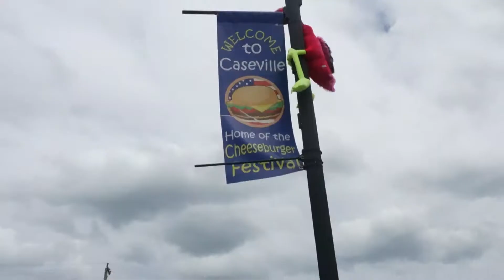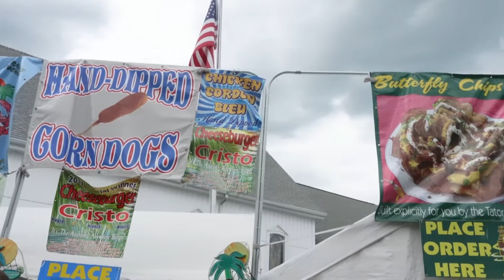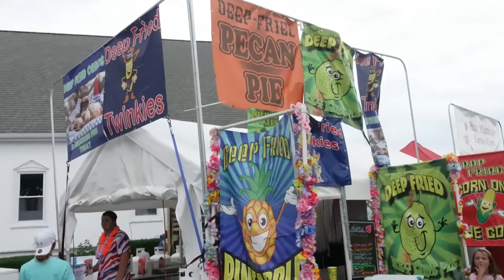DEEP FRIED CHEESEBURGER! Cheeseburger Festival in Caseville,Michigan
VLOG#50-DEEP FRIED CHEESEBURGER!!! Yes you heard Correctly. There are many Strange Cheeseburger At the Caseville,Michigan Cheeseburger Festival. The Cheeseburger Festival was amazing but lots of food and burgers.

Deep fried cheeseburger
Caseville cheeseburger festival
cheeseburger in caseville
caseville michigan
cheeseburger festival vlog